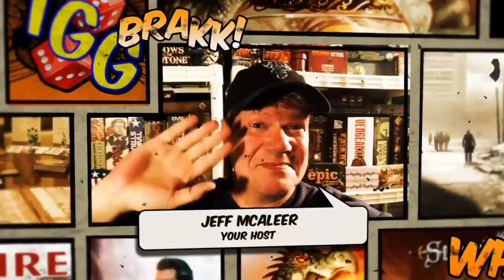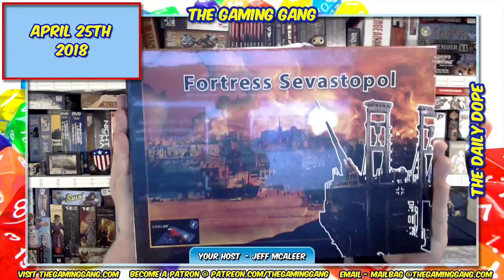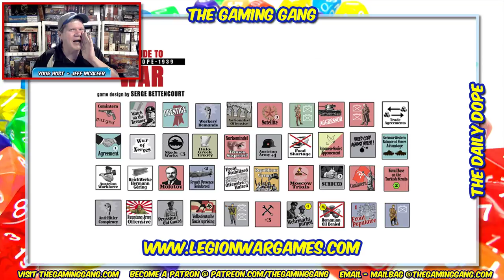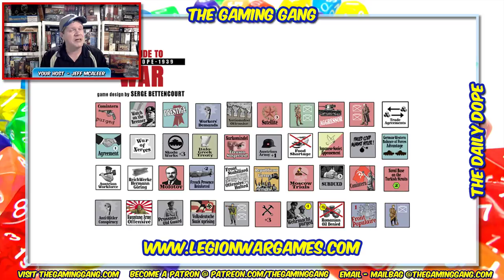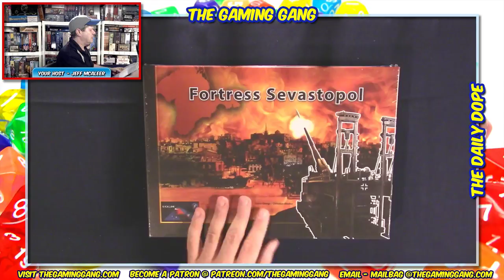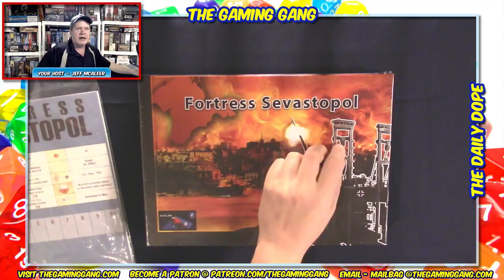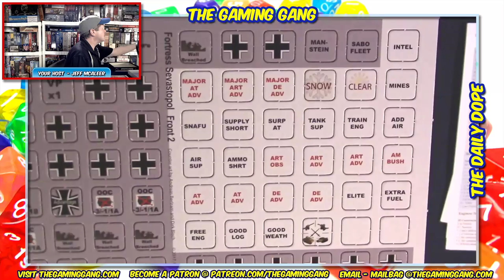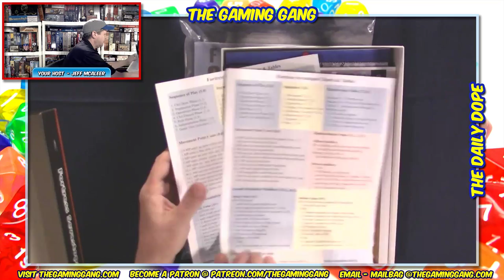Fortress Sevastopol Unboxing and First Look on The Daily Dope #90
Jeff looks at the WWII wargame Fortress Sevatopol from Udo Grebe Gamedesign. Plus news from Fantasy Flight Games, ConTessa Online, Wargames Illustrated, Bundle of Holding, and more.

00:13 Show opens
05:23 News of the day
28:26 Unboxing and a first look at Fortress Sevastopol